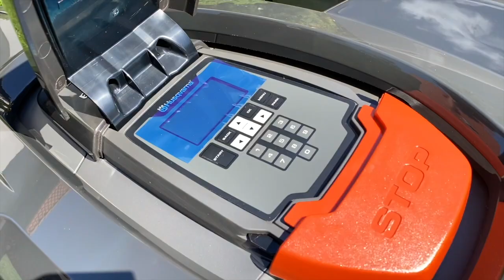Robot koszący Automower 430X oraz Automower 440 marki Husqvarna.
Dziś w Roztropnym porównanie dwóch modeli robotów koszących marki Husqvarna - Automower 430X oraz Automower 440. Odpowiadamy na pytania: który do jakiego ogrodu, podstawowe różnice oraz co oznacza tajemniczy "X". Popatrzcie i posłuchajcie, a po automat koszący zapraszamy tu